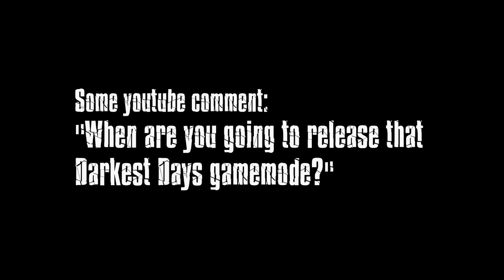Darkest Days - Now on Steam Workshop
After like 4 (or 5?) years I finally managed to get my shit together and make a version that can actually work from workshop.

Song: "Bubble God" by Fixions